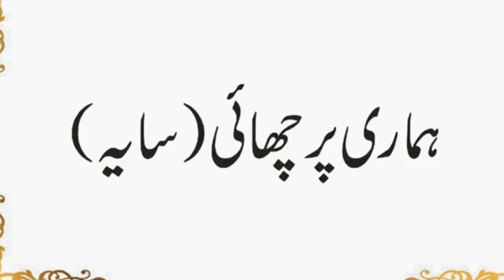Insano Ke Baad Sab Se Samjhdar Janwar Konsa Hai | Gharibon Ki Gai (Cow) Kise Kehte Ha | Urdu & Hindi